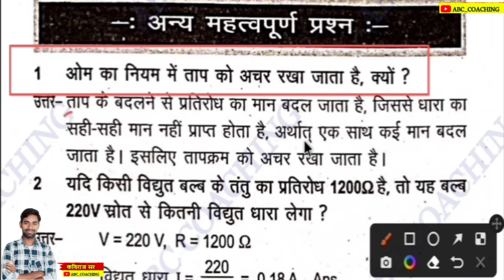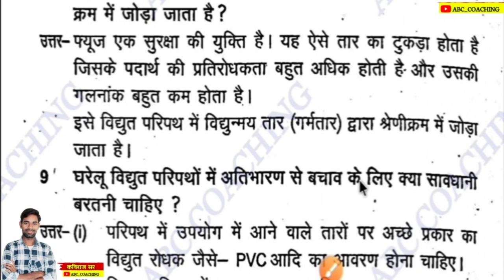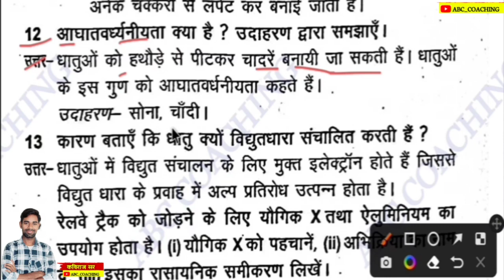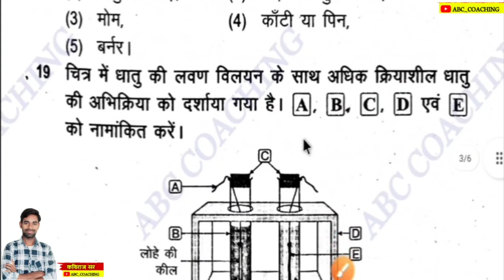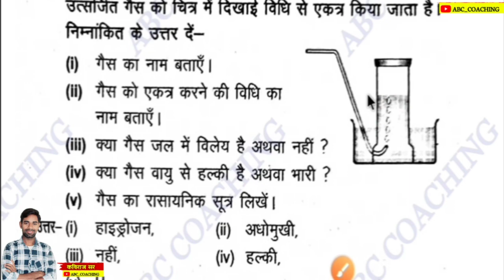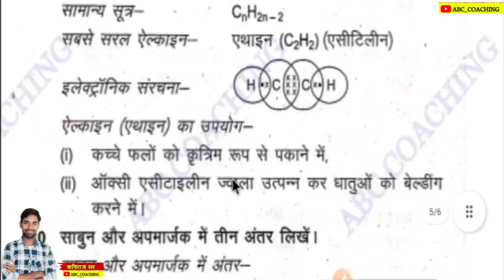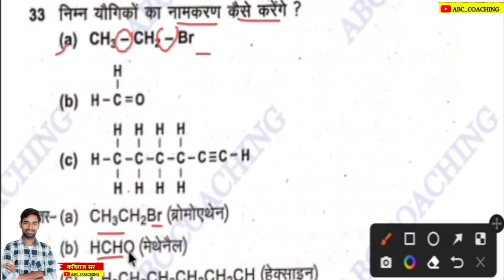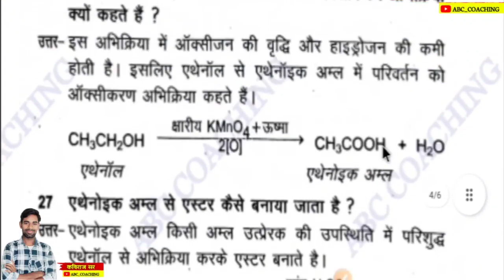class 10 Science important question | vigyan important question class 10 jac | jac board exam 2023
class 10 vigyan question jac board
class 10 vigyan vvi objective question 2023
class 10th subjective questions 2023
vigyan objective questions class 10th

                        @ABC COACHING